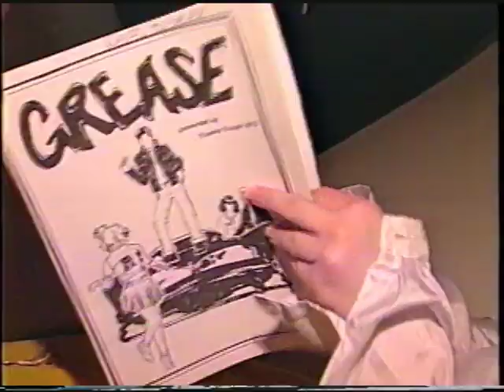Grease - WAHS - 1998 - West Aurora High School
West Aurora High School's production of Grease from 1998.